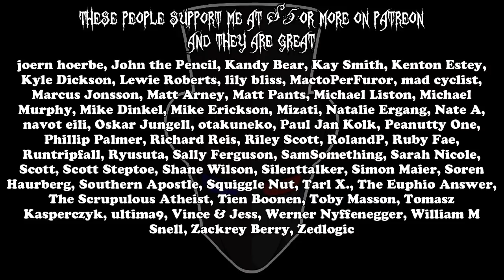Religion still exists because TIME was ATTACKED!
Ever heard YEC confusion about biological evolution applied to technological and cultural evolution? (Older things MUST go extinct after a certain amount of time, etc.) It’s original, if nothing else.

Background metal music by Wade Ulrich